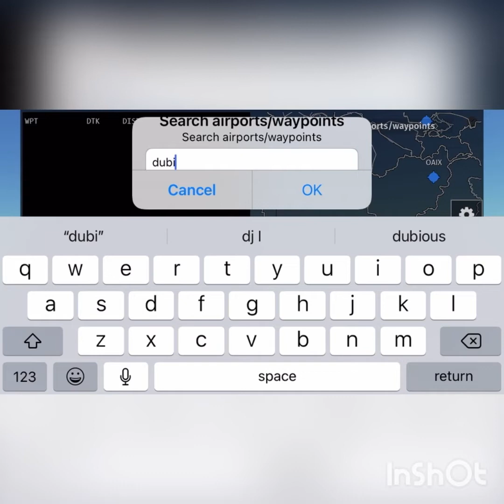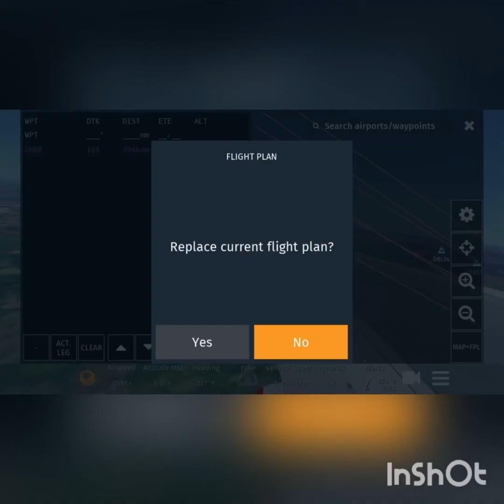A380 airbus Emirates taking off from Manchester airport ￼